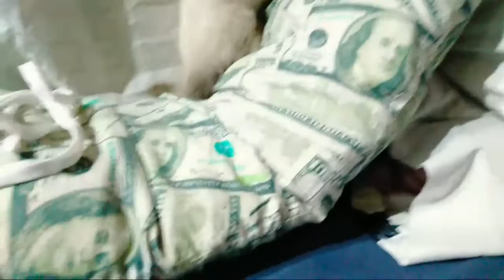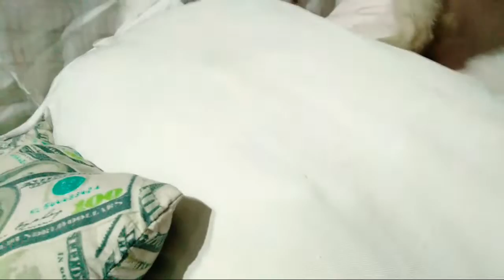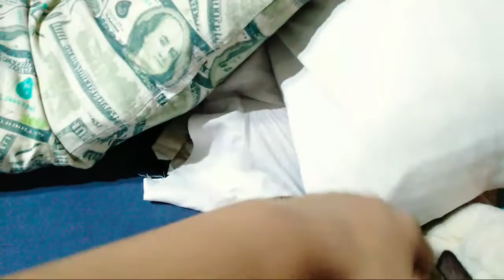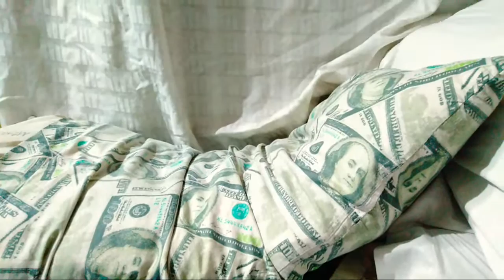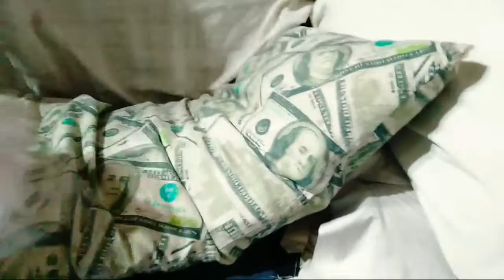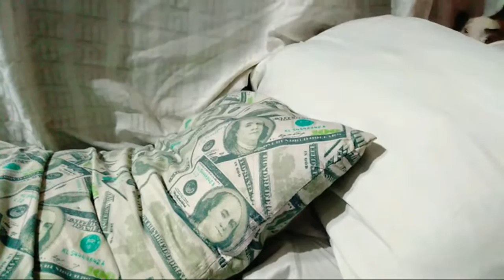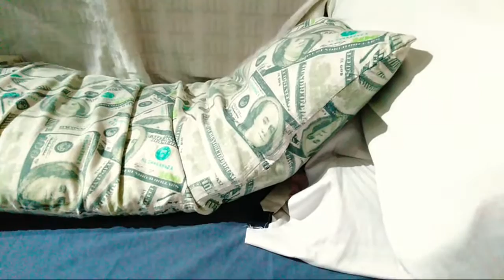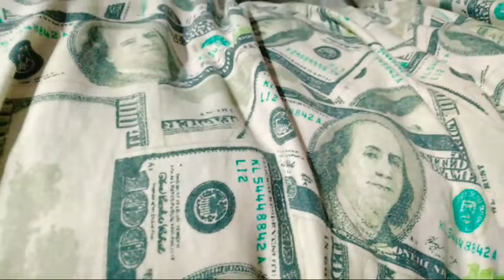2 Cute SIAMESE Kitten / Playing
Our babies Siamese kitten ..so cute and adorable..playful,firstime bonding they really enjoy playing  .
1month old on May 11 .petlover kami talaga may 3 cats pa kami dikopa napakita sa vlog ko .